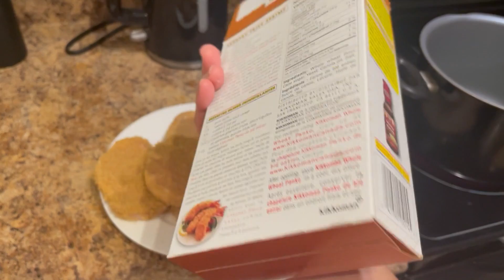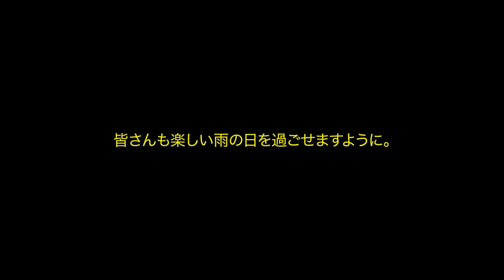【爆濡れ💦☔️】🌧同性カップルの雨の日ルーティン🌧カナダ人旦那登場👬｜国際ゲイカップル カナダ旅行 LGBT 国際結婚 同性結婚 海外移住 カナダ移住 カナダ観光 カナダ留学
皆さんこんにちは！キヨです。国際ゲイカップルの日常、国際同性結婚・LGBT問題・カナダ移住・カナダ観光について主に配信しております！
今日はあいにくの大雨。カナダ・エドモントンでは最近雨が降っていなく山火事も多かったので良かったのですが、この雨では何もできないと思ったあなた！私は雨が大好きなのでこんな日でも素敵に過ごしちゃいます。今回は雨の日ルーティンということで雨の日のカナダの過ごし方を紹介します。

コメントもお待ちしております！質問だったり、感想だったりなんでもコメントしてね💌

キヨ |  Kiyoの自己紹介
日本で育った私キヨは2019年に念願のワーキングホリデーでカナダ・トロントに一年滞在。私のパートナー・マイケルに出会います。コロナが始まると同時に日本へ戻り長い遠距離恋愛のもとカナダ・エドモントンで二人での生活を再開。LGBTQ＋の情報や国際結婚、同性結婚のことについて発信しています。